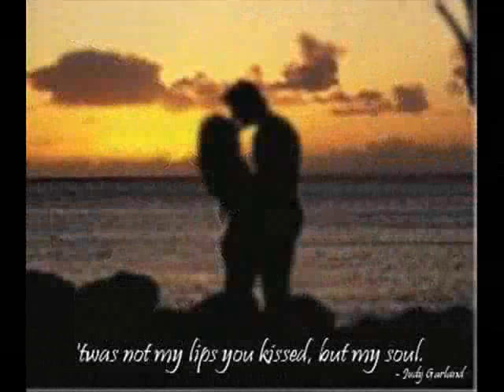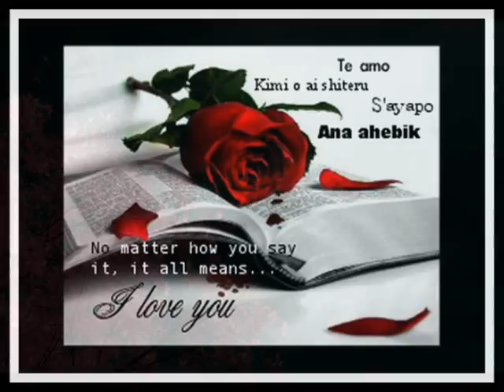Vaidas - Mergaite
labai tave myliu, gaila tu manes nebe.